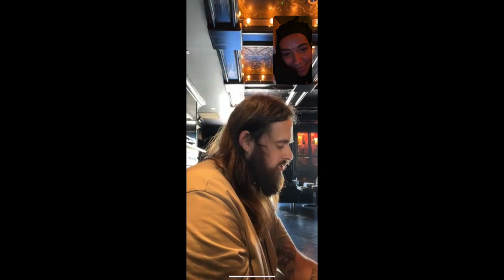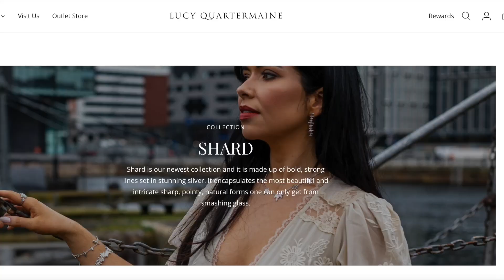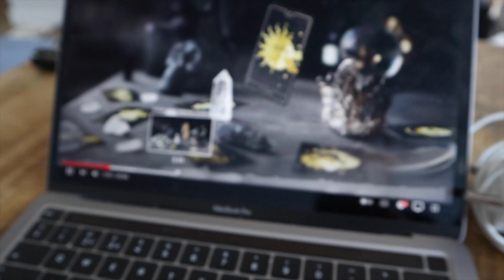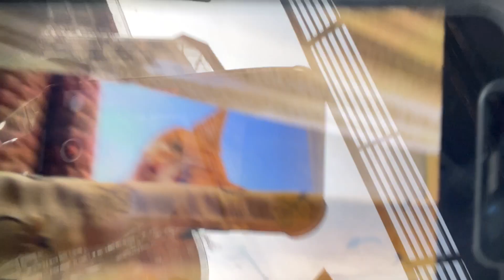VLOG! the one where we meet Paramore & my first jewellery brand shoot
this vlog is allll over the place as it spans over a month!gdiuwhdw crazy crazy and v grateful

I do UGC regularly so email below and lets work together!